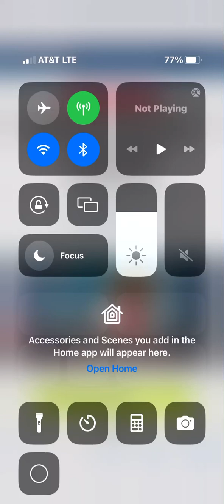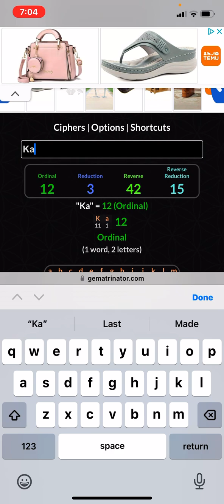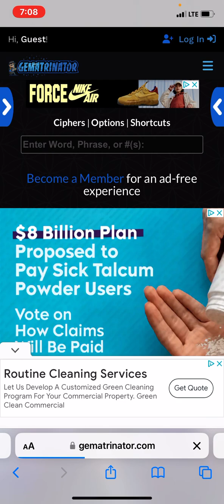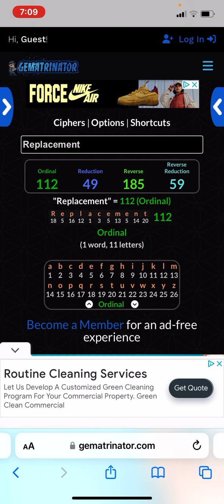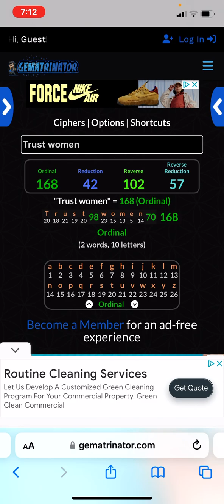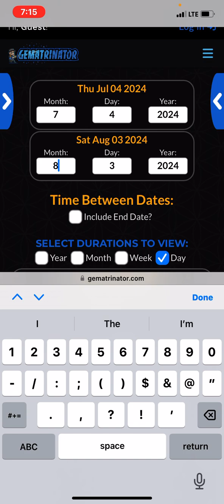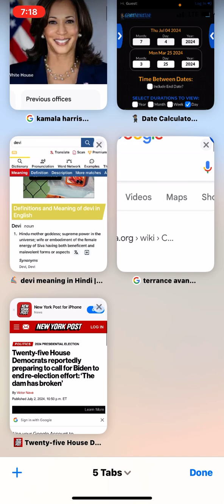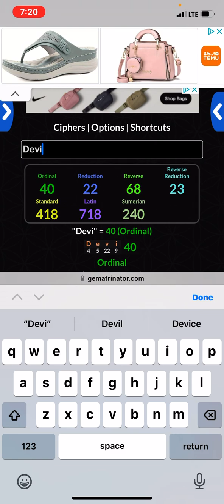Kamala first female president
Could Kamala the Devi be crowned first female president.